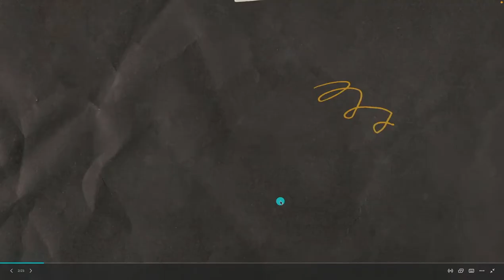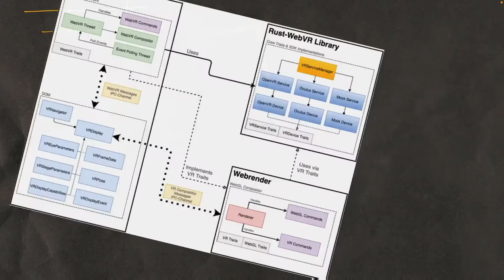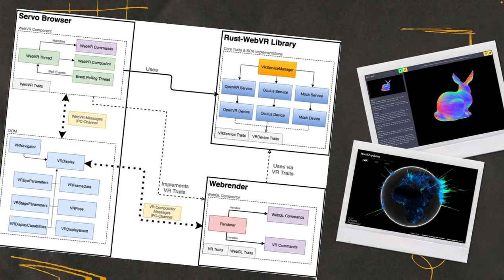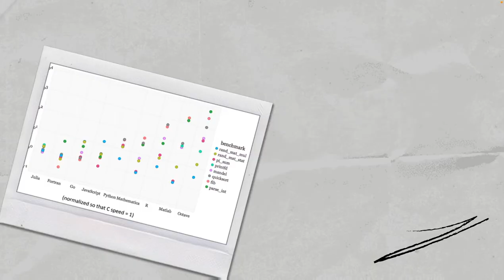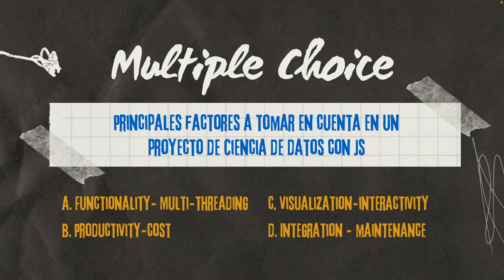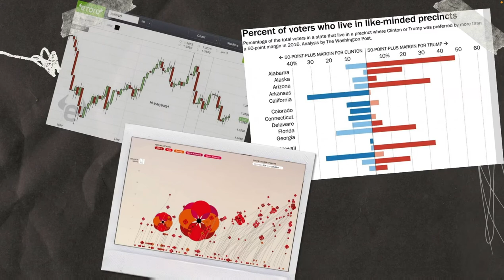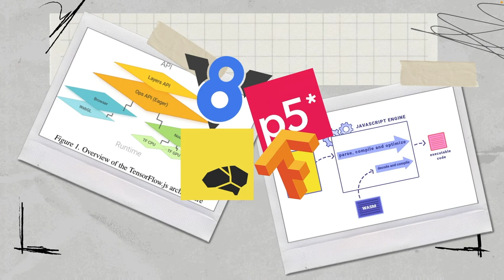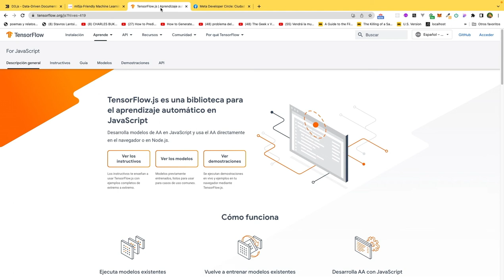DataDays 03.22 - Javascript 4 DataSciences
Durante los siguientes 30 min. abordaremos los principales elementos de JavaScript que podemos aprovechar para trabajar proyectos de ciencia de datos.